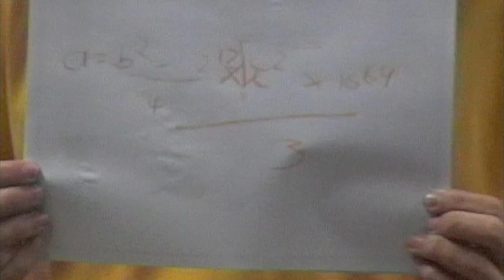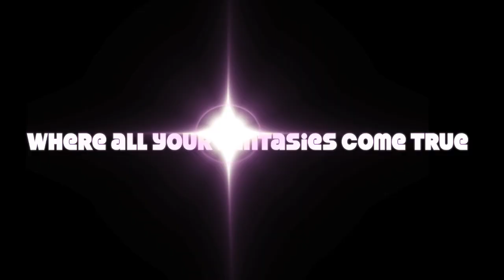Gilroy Promo Vid (2009)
note: the gilroy displayed in this video is a fantasized fairytale by me and is not related to the real world version, thanks :)